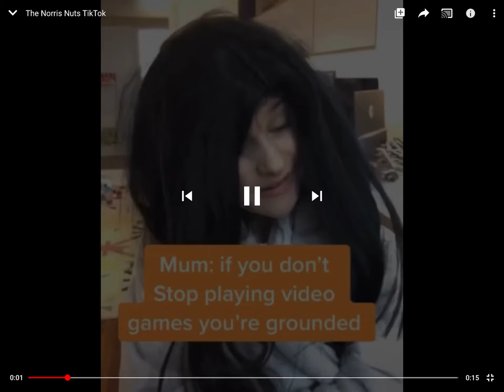Norris Nut Short Video Tick Tock